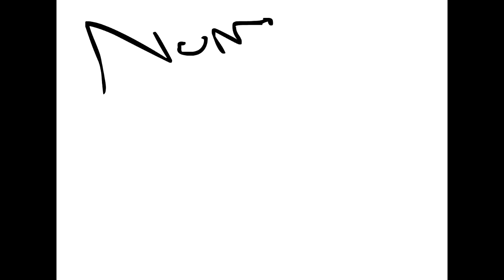Papa Noel se come a un inmigrante ilegal